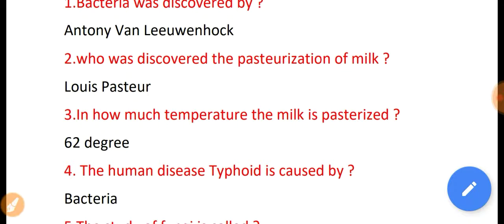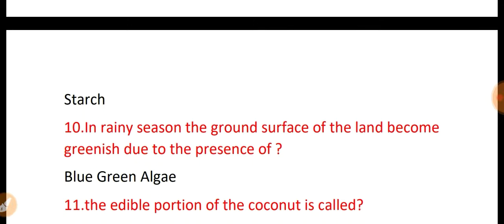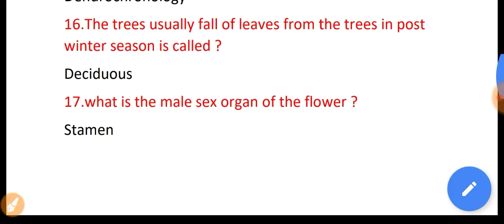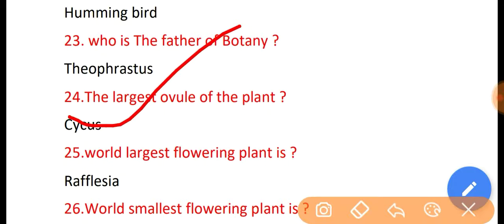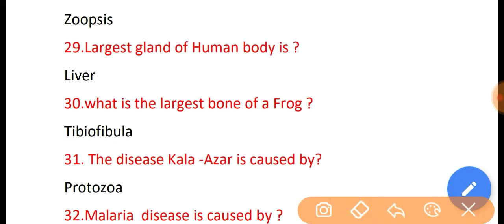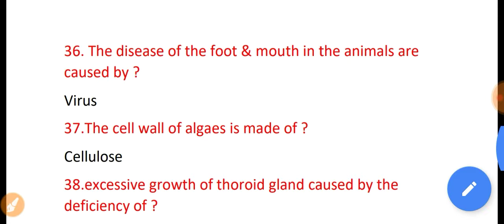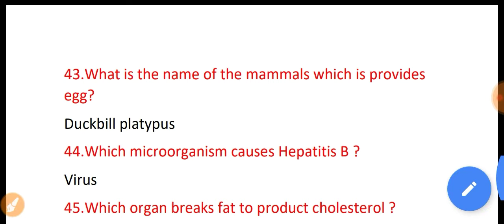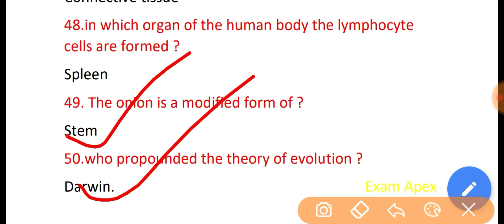Biology most expected question In Hindi for RRB Ntpc / Cgl / Chsl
WEEKLY & MONTHLY CURRENT AFFAIRS  WITH PDF :-

Ssc Cgl Math Syllabus
Ssc Cgl GK Question
Math for All Comparative exam
Reasoning For All Comparative Exam
IBPS Previous year Cut Of
Ibps Previous year Paper
Bank Exam Notification
Free job alert
Job Notification
Ssc important Notice
Railway Vacancy Notice